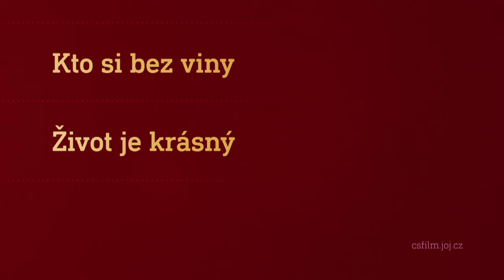Film na přání (23.9.2023 večer na CS FILM)